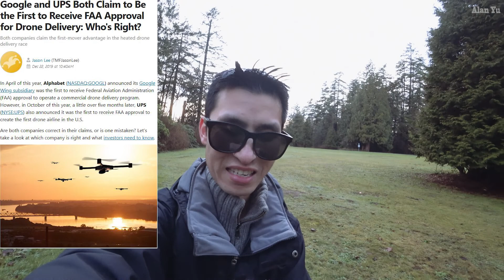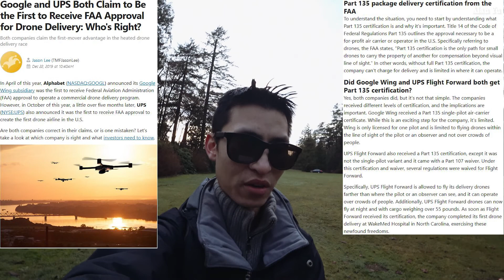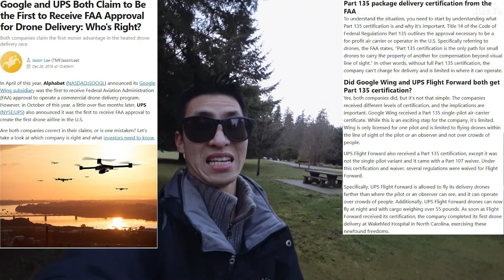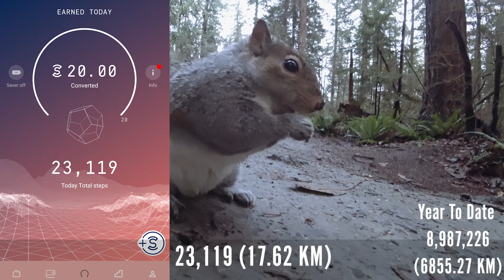UPS And Google Drone Delivery Supremacy Plus Netflix Onisciente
Daily Video Vlog Topics:
-Article talking about UPS and Google both claiming to be the first drone delivery company in the US
-A Netflix original called Onisciente that deals with drone surveillance coming in 2020.
-Drone video of buildings and sunset

My Gear and more: